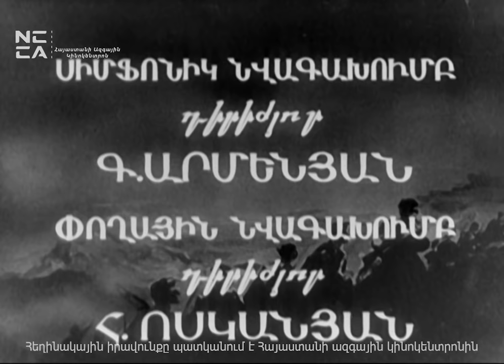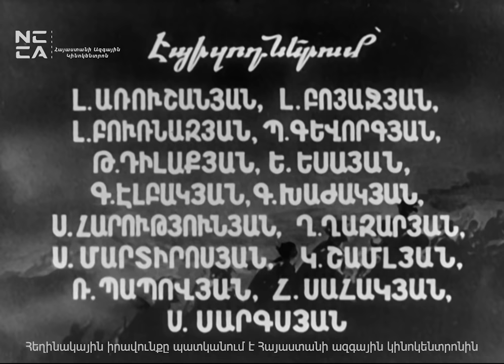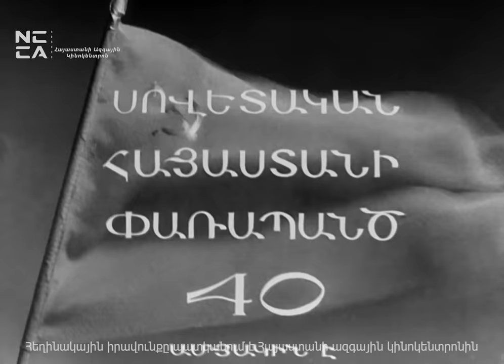ՆՎԱԳԱԽՄԲԻ ՏՂԱՆԵՐԸ 1960 - Հայկական ֆիլմ / NVAGAKHMBI TGHANERY - Haykakan Film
«Նվագախմբի տղաները», գեղարվեստական ֆիլմ Միքայել Շաթիրյանի «Երբ է գալիս գարունը» վեպի հիման վրա։

Սյուժե
Խորհրդային կարգերի հաստատման նախօրեին բոլշևիկ Ցոլակ Դարբինյանը հեղափոխական գործունեություն է ծավալում դաշնակցական բանակի նվագախմբում և, իր գաղափարներով տոգորելով նվագախմբի տղաներին, նրանց հետ դիմավորում Կարմիր բանակի մուտքը Երևան։

Երկիր: Խորհրդային Սոցիալիստական Հանրապետությունների Միություն ԽՍՀՄ
Հայկական Խորհրդային Սոցիալիստական ՀանրապետությունՀայկական ԽՍՀ
Ժանր: հերոսական կատակերգություն
Թվական: 1960
Լեզու: հայերեն
Ռեժիսոր: Հենրիկ Մալյան, Հենրիկ Մարգարյան
Սցենարի հեղինակ: Միքայել Շաթիրյան

Դերերում
Լևոն Թուխիկյան - Ցոլակ Դարբինյան
Մհեր Մկրտչյան - Արսեն
Արմեն Խոստիկյան - Զավեն
Ռոբերտ Մկրտչյան - Գագիկ (Ճուտո)
Մայիս Ղարագյոզյան - Վարդգես
Կիմ Երիցյան - Կիրակոս
Արման Կոթիկյան - Յոհան Շտեռլինգ
Վաղինակ Մարգունի - միստր Նոքս
Խաչիկ Նազարեթյան - Բագրատունի, գնդապետը
Գարուշ Խաժակյան - Տիգրան
Դրվագներում
Լորենց Առուշանյան
Լևոն Բոյաջյան
Լ. Բուռնազյան
Պ. Գևորգյան
Թաթուլ Դիլաքյան
Ե. Եսայան
Գևորգ Էլբակյան
Գարուշ Խաժակյան
Ստեփան Հարությունյան
Ղ. Ղազարյան
Ստեփան Մարտիրոսյան
Կարպիս Շամլյան
Ռ. Պապովյան
Հ. Սահակյան
Սոս Սարգսյան
Ստեղծագործական խումբ
նկարիչներ – Միքայել Արուտչյան, Սարգիս Սաֆարյան
հնչյունային օպերատորներ – Էդուարդ Վանունց, Շ. Գրիգորյան
մոնտաժ – Վալենտինա Հայկազյան
տնօրեն – Կարո Հովհաննիսյան
պրեմիերա հոկտեմբերի 4 1960 թ. Երևանում
պրեմիերա ապրիլի 10 1961 թ. Մոսկվայում